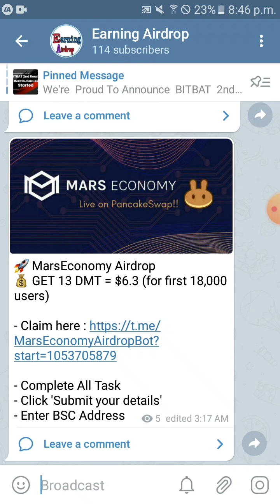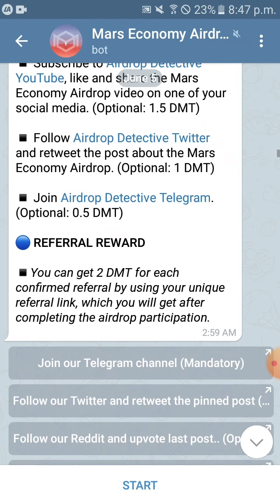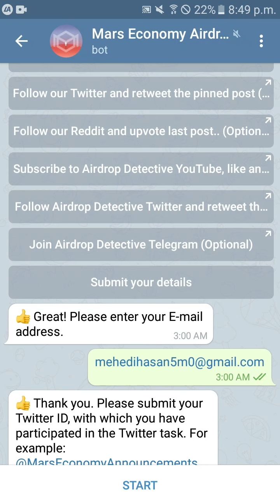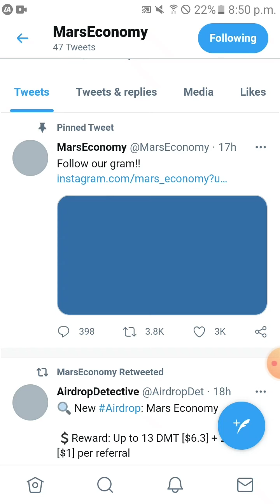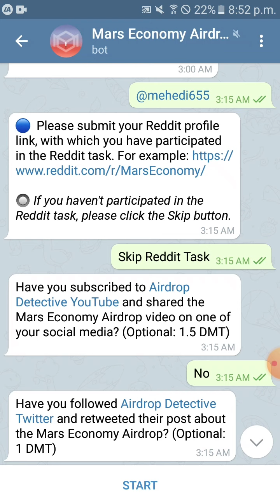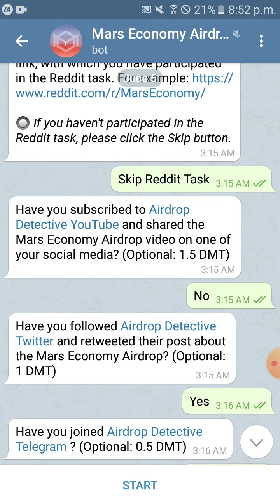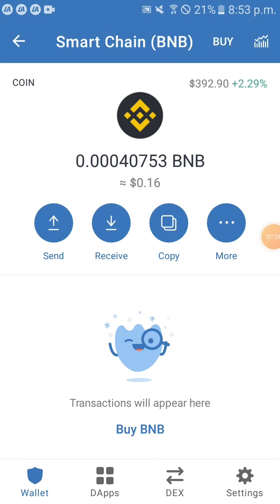500TK FREE#make_money_online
make money as a teenager,
make money at home,
make money as a teenager online,
make money online watching youtube videos,
make money online without investment make money online with easy way,
make money online ask erlinda salamat,
make money online ask carolyn,
make money online as a teenager 2021,
make money online app,
earn money app,
earn money while reading latest news,
earn money as a teenager,
earn money as a teenager online,
earn money app khmer,
earn money by playing games kumita sa pamamagitan,
b'loyal earn money,
earn money coinbase,
earn money cryptocurrency,
earn money captcha,
earn money collecting emails,
earn money chatting,
earn money delight,
earn money doing surveys,
earn money daily online,
earn money direct to gcash,
earn money driving,
earn money doing nothing app,new earning airdrop,
best earning airdrop,
online earning airdrop,
new crypto earning airdrop,
new earning airdrop today,
new earning airdrop app,
airdrop earning bangla,
airdrop se earning kaise kare,
airdrop free earning,
new airdrop earning app,
airdrop earning proof,
earning with airdrop.